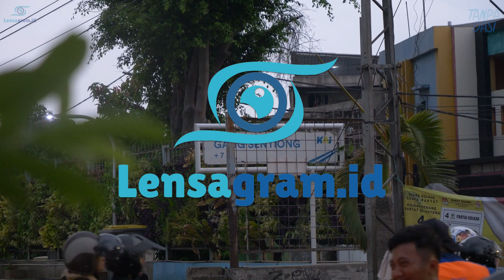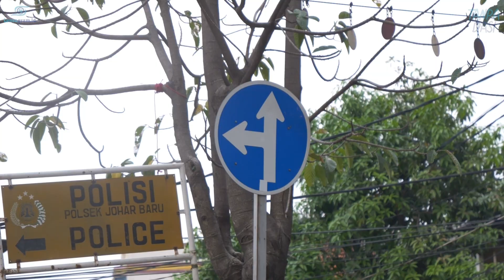Taruhan Nyawa Penjaga Perlintasan Kereta Paling Semrawut di Ibu Kota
Dalam hiruk-pikuk perjalanan kereta api yang seringkali tidak terlihat, ada kelompok pekerja yang menjalankan tugas vital untuk memastikan keselamatan perjalanan.

Setiap harinya, Bang Aziz dan rekan-rekannya memonitor pergerakan kereta, memberikan isyarat kepada pengemudi kendaraan untuk berhenti, dan mengawasi pejalan kaki yang melintas. Mereka juga terlatih untuk mengatasi situasi darurat, menjadikan mereka pahlawan tak terlihat dibalik kemewahan perjalanan kereta api.